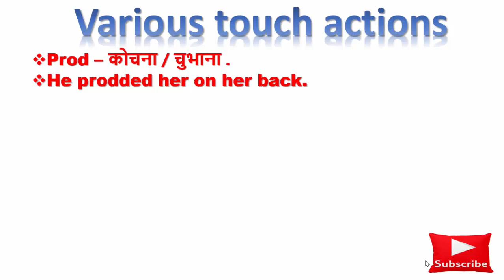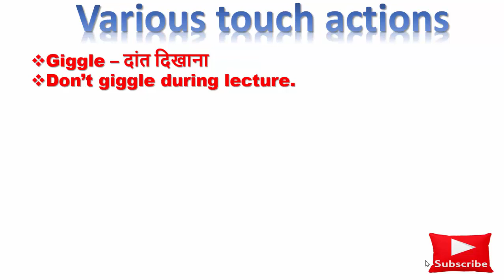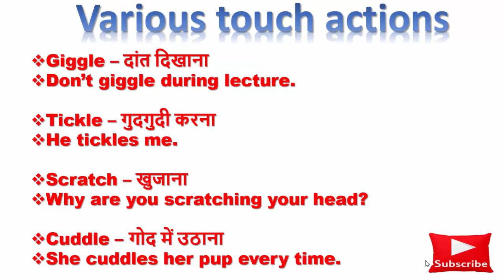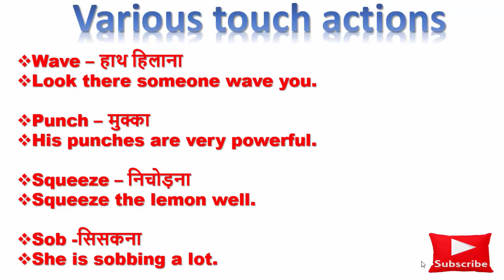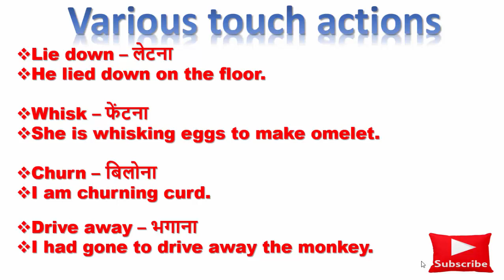Body Action : English Vocabulary {English and Hindi}/Body Movements English Vocabulary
In this video I have included various Body action in our life. Basic knowledge is so important for speaking any language.